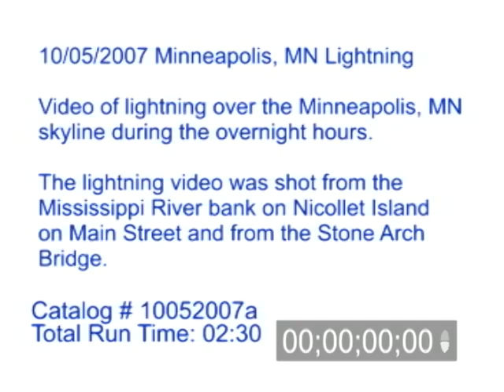10/5/2007 Minneapolis, MN Lightning Video.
10/5/2007 Minneapolis, MN Lightning Video. Footage of lightning over the Minneapolis, MN skyline during the overnight hours. The lightning video was shot from the Mississippi River bank on Nicollet Island on Main Street and from the Stone Arch Bridge.